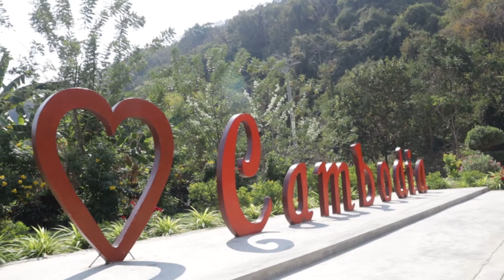Battambang Trip Part 2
Hey yooo how's it going everyone? Welcome back with Gokusak to another bad Vlog XD.

Vlog is not my thing បើវាមិនល្អសូមអភ័យទោសផង៕

●បើអ្នកទាំងអស់គ្នាស្រលាញ់ចូលចិត្តកុំភ្លេចជួយLikeហើយនឹងSubscribeដើម្បីទទួលបាននូវវីដេអូថ្មីៗសូមអរគុណ៕ ♡( Khmer Gamer )♡